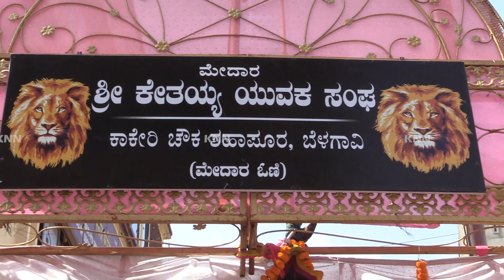Belgaum News-Khetkar Jayanti Celebrated at Medar Galli Belgaum